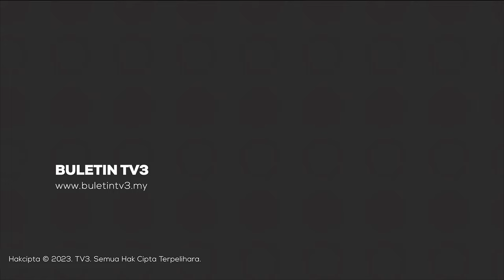PRK KEMAMAN | Pecutan Akhir, Calon BN Giat Santuni Segenap Masyarakat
Berbaki kurang 30 jam tempoh berkempen, calon Barisan Nasional (BN) Pilihan Raya Kecil (PRK) Kemaman, Tan Sri Raja Mohammed Affandi Raja Mohamed Noorterus giat menjelajah seluruh pelusuk parlimen itu mendekati pengundi.